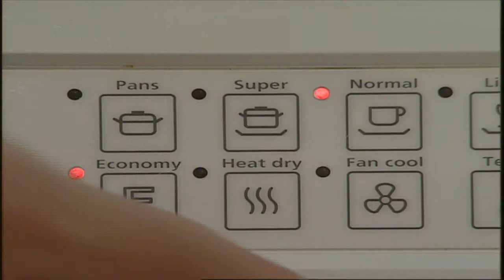Streams and Rivers Summary Overview - L8.0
Streams and Rivers Summary Overview, from Aquatic Science STEM curriculum Lesson 8 (Streams and Rivers) that includes topics: What are the parts of a stream? How do they function together?  What is the riparian zone? Why is it important to have plenty of plants growing alongside a stream?  What is the floodplain? Are floods natural disasters?  What is stream order? How can it help us understand the aquatic community living in a particular place?  What can the presence or absence of aquatic invertebrates tell us about the health of a stream?  How are plants and animals adapted to living in flowing water?.  How can rivers and streams be kept healthy? How are healthy streams valuable to people?  What is the significance of the phrase, "everyone lives downstream from someone else?"

Dr. Rudolph “Rudy” Rosen is a professor in the Meadows Center for Water and the Environment at Texas State University.

Aquatic Science Lessons with Dr. Rudy Rosen is an on-line video curriculum arranged into 13 lessons in YouTube Playlists. Each lesson covers a major subject area and is broken down into short sub-topic video presentations. These short videos covering important aquatic science topics can be used in teaching instruction or for self-education.  A comprehensive teaching guide and enhancements can be downloaded FREE